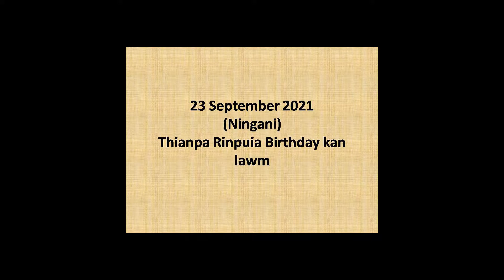Thianpa Rinpuia Bday kan lawm:23Sept2021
Birthday vawi tam tak  hmang turin duhsakna kan hlan e!!!